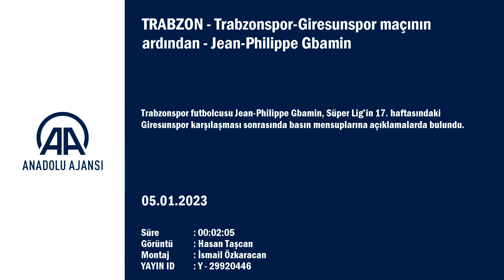Gbamin: Belki de ilk 20 dakikada maçı...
GÖRÜNTÜ DÖKÜMÜ :
- Trabzonspor Futbolcusu Jean-Philippe Gbamin'in açıklaması TRABZON - Trabzonspor futbolcusu Jean-Philippe Gbamin, Süper Lig’in 17. haftasındaki Giresunspor karşılaşması sonrasında basın mensuplarına açıklamalarda bulundu.